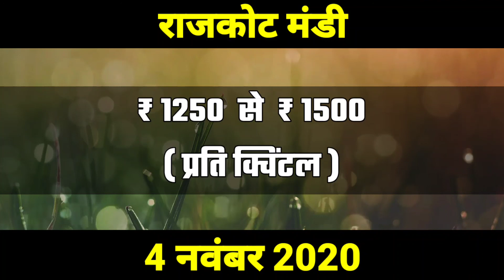गुजरात मंडी बाजरा का भाव, बाजरा का मंडी भाव, आज का मंडी भाव, मेहसाणा मंडी बाजरा का भाव